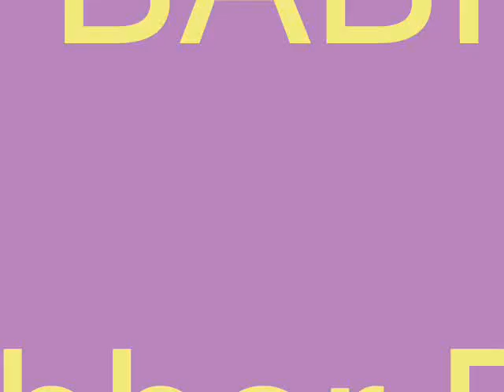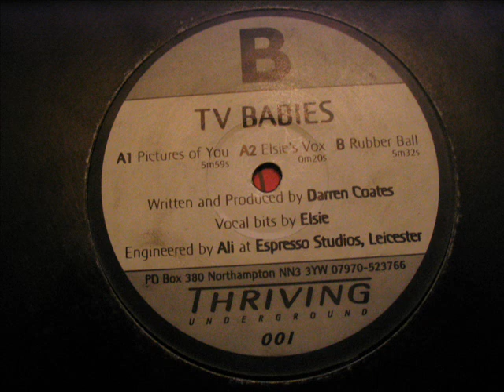TV BABIES - Rubber Ball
Bassline Boooom!!!